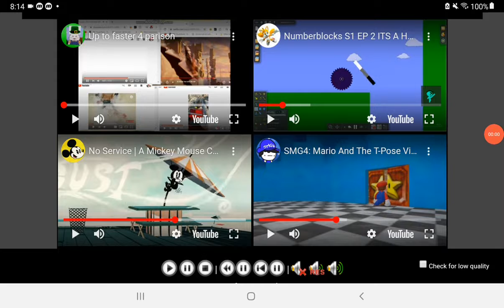March 30, 2022